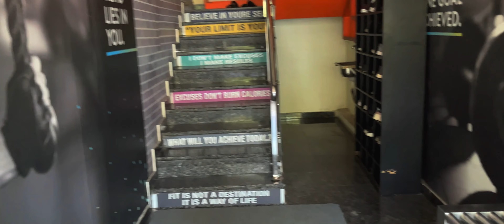SUMMER BUILDING ARC DAY 3🔱 - Back, Biceps and Rear Delts | ep.43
FOR BRANDS AND COLLABORATIONS :
SUPPLEMENTS AND FOODS:
Muscleblaze fuel one protein
Nakpro Creatine
Fish oil
🎥 VIDEO & EDITING GEAR :
 TITLE : SUMMER BUILDING ARC DAY 3 - Back, Biceps and Rear Delts | ep.43  @cultfitOfficial